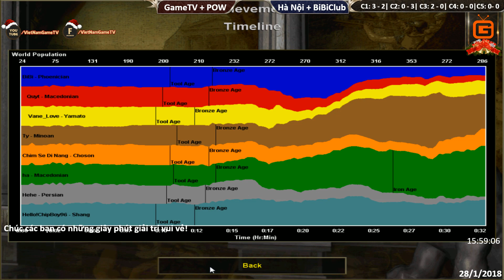C3T2 | 4vs4 Random | GameTV + POW vs Hà Nội + BiBiClub | Ngày 28-1-2018